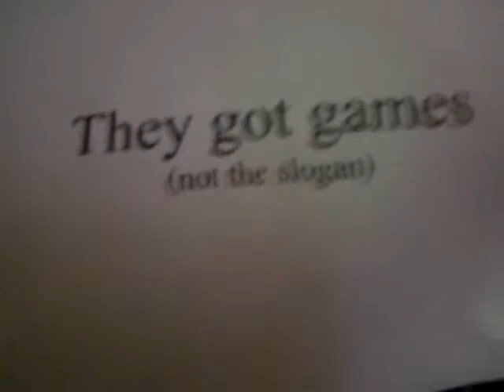trumpet hero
guitar hero parody, this is one of if not the best video ever ... and it has trumpets ... lets see Frank 5 star this